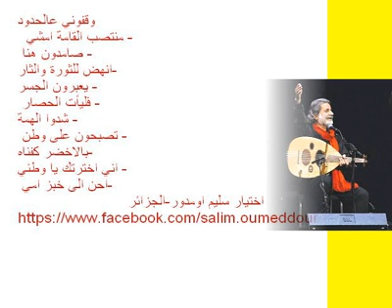مجموعة من اغاني مارسيل خليفة Marcel Khalifé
وقفوني عالحدود - منتصب القامة امشي - صامدون هنا - انهض للثورة والثار
يعبرون الجسر - فليأت الحصار - شدوا الهمة - تصبحون على وطن - بالاخضر كفناه
اني اخترتك يا وطني - احن الى خبز امي